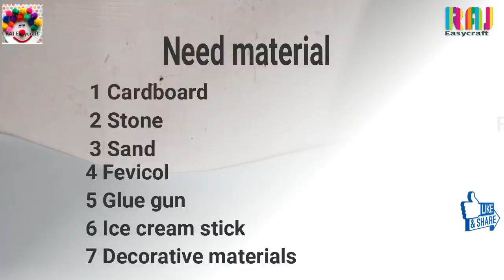Easy Best out of waste Room Decor craft idea || Handmade water fountain || DIY Art and craft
Easy handmade craft,best out of waste idea,Room decor with waste material,waste material craft ideas,cardboard craft ideas,stone craft ideas,water fountain homemade,How to make Waterfall showpiece,raj easy craft,